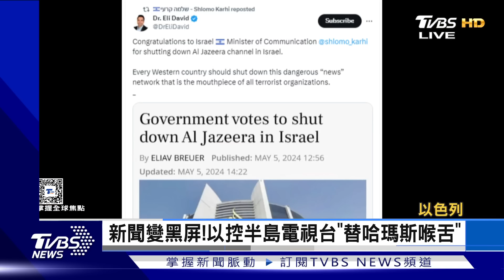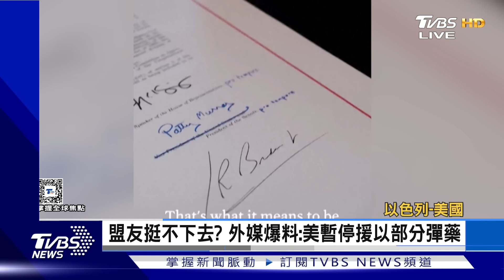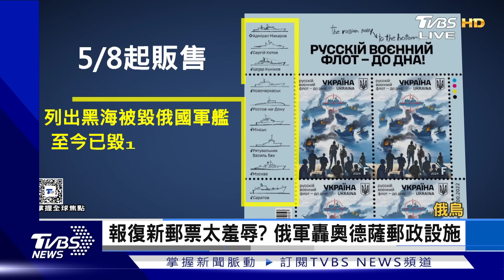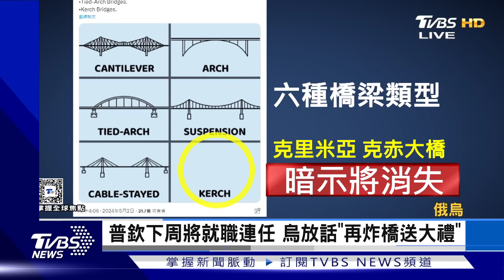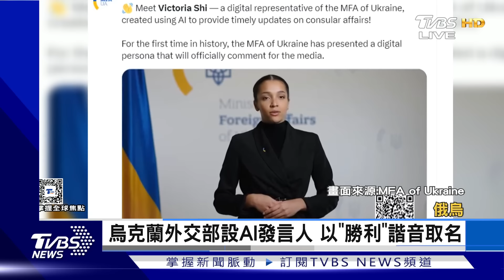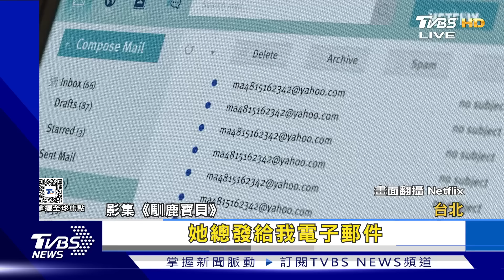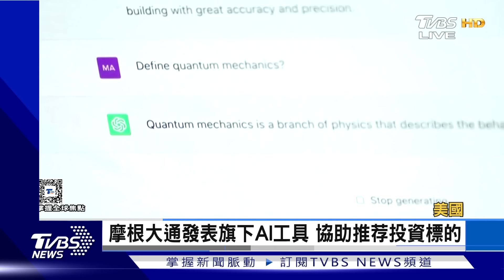【1200完整版】時隔5年再訪歐 習近平抵法 發文談烏克蘭 丟石頭變核威懾? 印度首測多彈頭飛彈｜游皓婷｜FOCUS世界新聞20240506